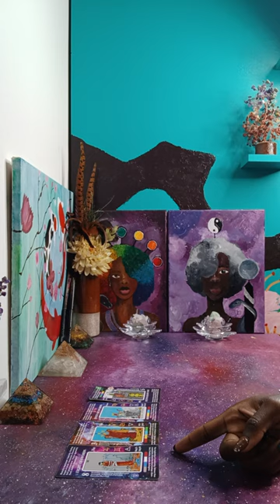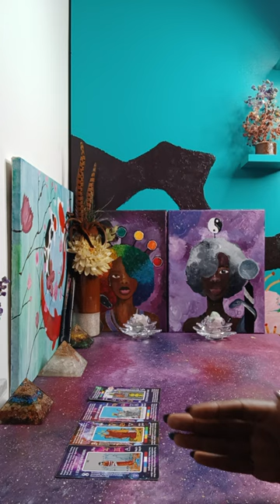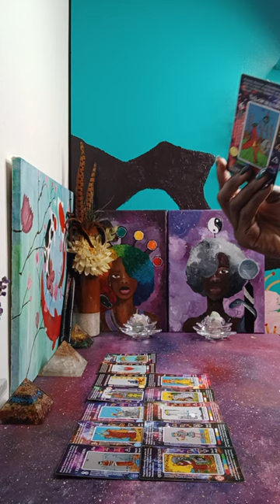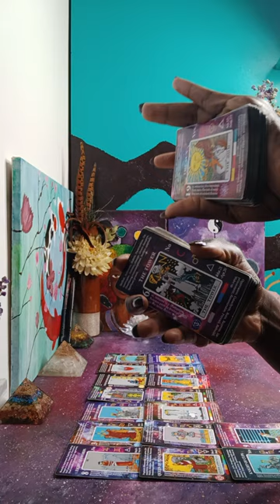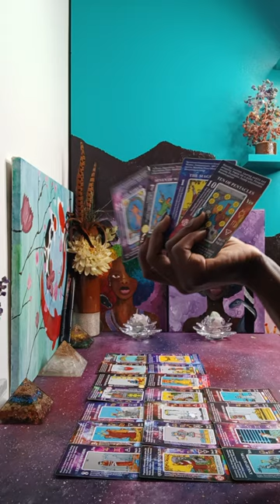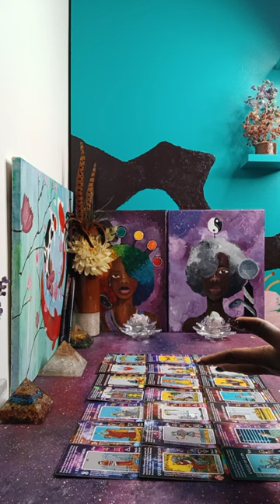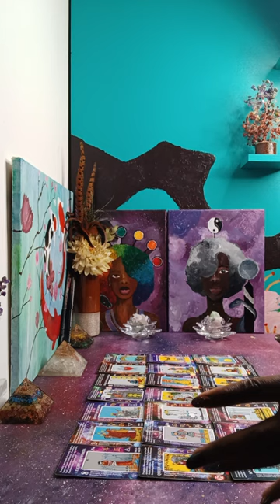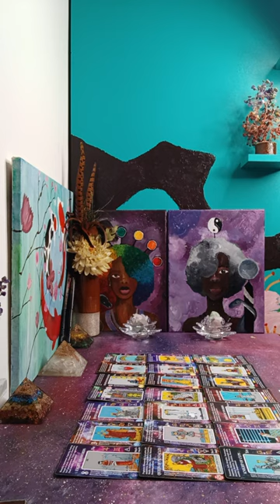These people created a nightmare for themselves solely out of jealousy & greed